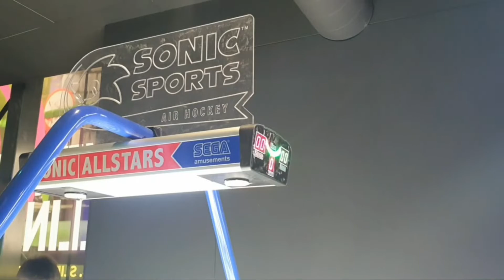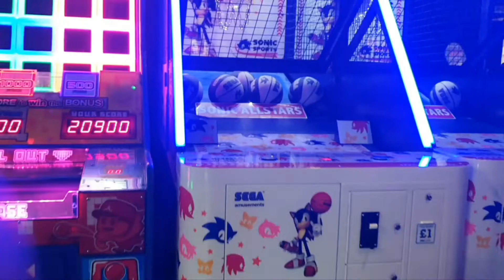flip out hounslow Cafè Rouge Amuli Ameggaz yali happy to share with you this moment 😀